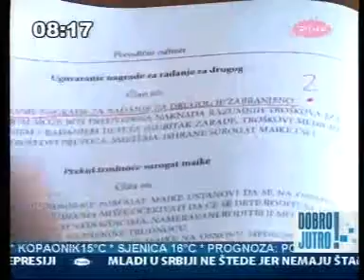160711_TVPink Dobro jutro - 2 priloga.wmv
Surogat majcinstvo